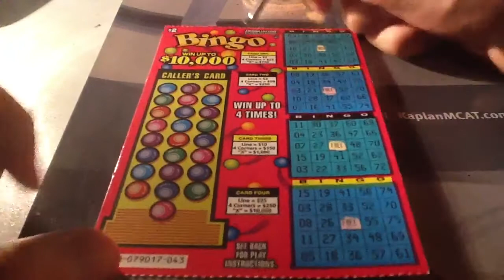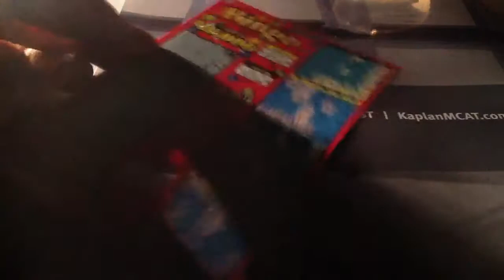April Bingo Scratch Off Challenge! 2A350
S5E350